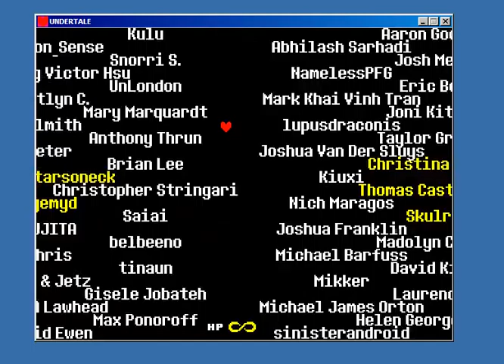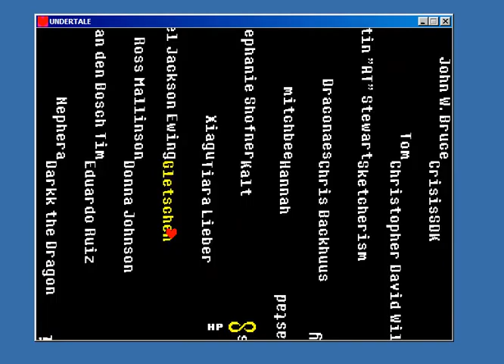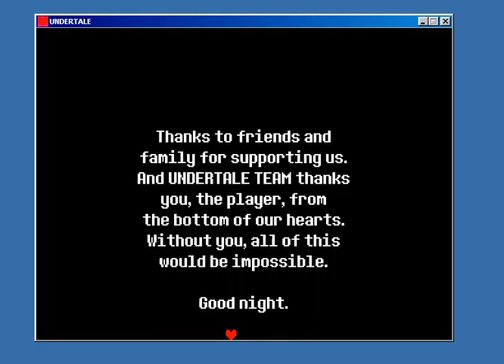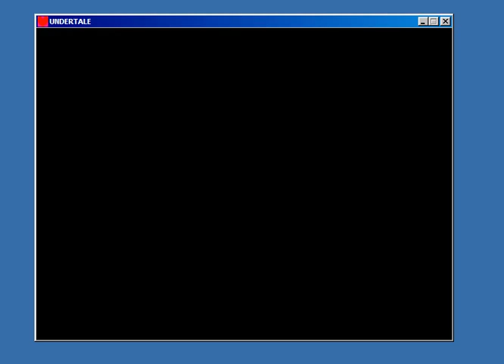woah WEIRD glitch asriel + watch till end ;)